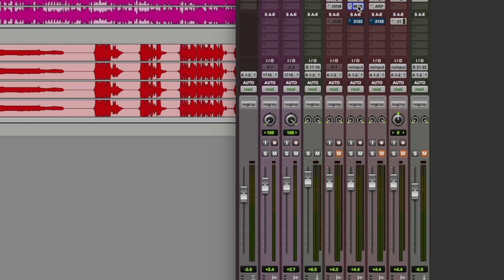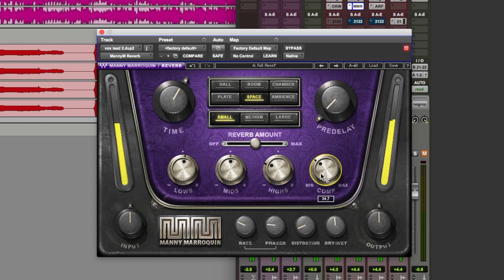How To Mix A Vocal Using Waves Manny Marrroquin Reverb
Reverb is one of the most essential effects in any audio engineer's toolkit as it serves many applications in all manner of mixes. One of its primary purposes is to provide a sense of natural space and ambience to tracks, which in turn provides a sense of depth and dimension to the overall sound of our productions. In short, reverb is so important it is an effect that no mix engineer could ever live without. In this series, brought to you with the kind of support of Waves, we demonstrate four different styles of reverb plug-in that you can use to help sit lead vocals beautifully in a mix.